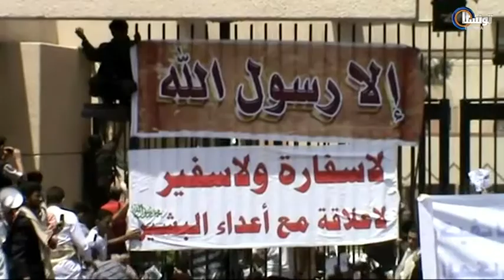Journal 15-09-2012 - Tunisna Tv Avec Hanen Gharbi